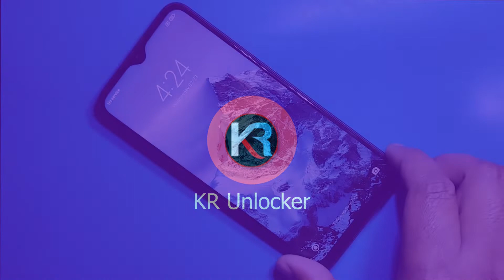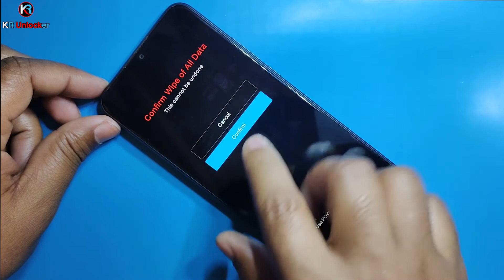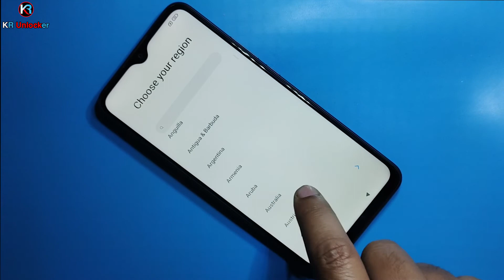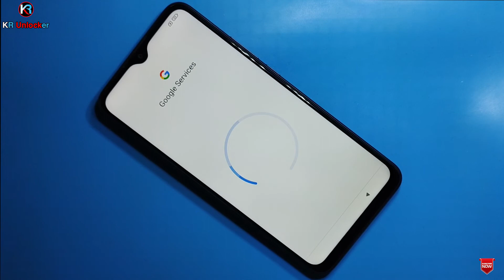Redmi 9c Pattren Unlock || Hard Reset Mi 9c All User Locks Reset || Without Pc 2022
ʟɪᴋᴇ   |  ᴄᴏᴍᴍᴇɴᴛ   |  sʜᴀʀᴇ   |  sᴜʙsᴄʀɪʙᴇ
●▬▬▬▬▬▬▬ஜ۩۞۩ஜ▬▬▬▬▬▬▬●

Redmi 9c Pattren Unlock || Hard Reset Mi 9c  All User Locks Reset
Without Pc 2022

Mi Redmi 9c Hard Reset
Mi Redmi 9c Restore Factory
How To remove All Locks Mi Redmi 9c
How To Hard Reset redmi 9c
Mi Redmi 9c remove Pattern Lock
Mi Redmi 9c remove Password
hard Reset redmi 9c
mi redmi hard Reset
Factory Reset xiaomi mobile
xiaomi redmi 9c hard Reset
xiaomi 9c hard Reset
xiaomi 9c Factory Reset
how to Factory Reset xiaomi 9c

                              ᴛʜᴀɴᴋ ʏᴏᴜ
   ●▬▬▬▬▬▬▬ஜ۩۞۩ஜ▬▬▬▬▬▬▬●